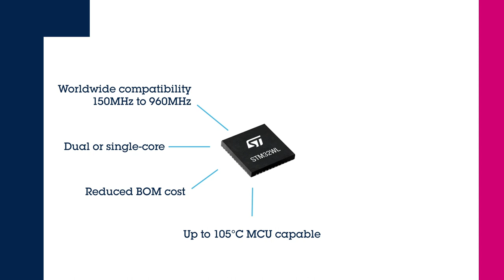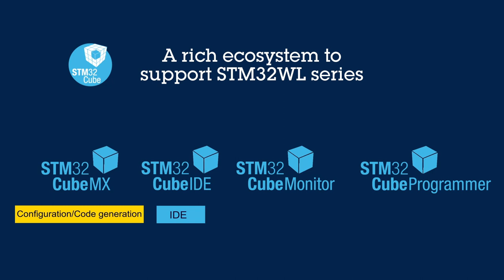STM32WL Series and Nucleo-64: Sub-GHz Wireless System-on-Chip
Complementing the STM32 RF connectivity portfolio, the STM32WL System-On-Chip integrates both a general purpose microcontroller and a sub-GHz radio on the same chip.

Built on Arm® Cortex®‐M4 and Cortex®-M0+ cores (single- and dual-core architectures available), STM32WL microcontrollers support multiple modulations– LoRa®, (G)FSK, (G)MSK, BPSK – to ensure flexibility in wireless applications with LoRaWAN®, Sigfox, W-MBUS or any other suitable protocol in a fully open way.